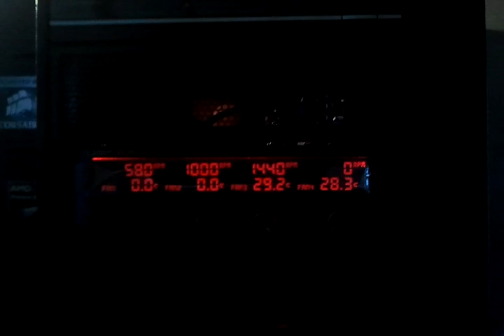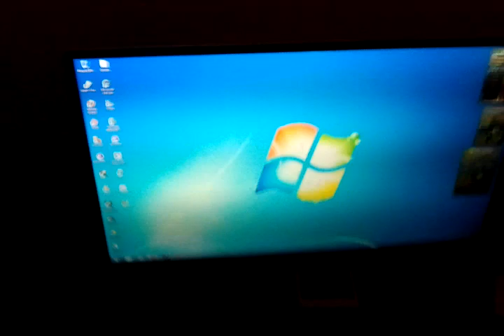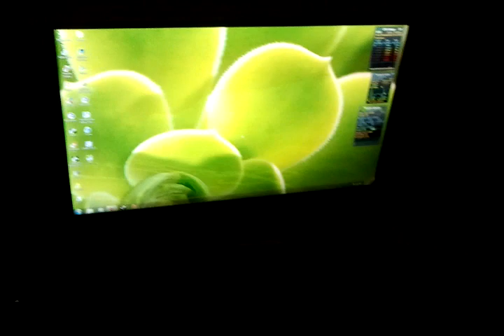Amd gaming rig 6core in haf 932 case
Specs: amd phenomII 1100t blk 6core OC'd @4GHz,16gig ram,120gig ocz ssd.500 gig WD hd, 2 galaxy GTX 550ti in SLI , h60 CPU cooler , LG blu ray burner/player. Haf 932 full tower case. I created this gaming rig for my brother wiring not the best but overall not a bad system